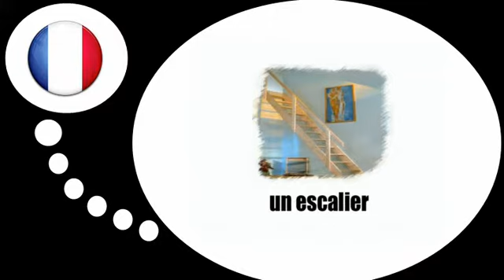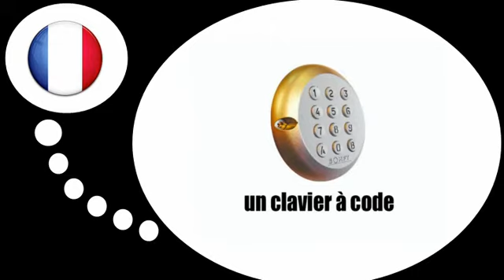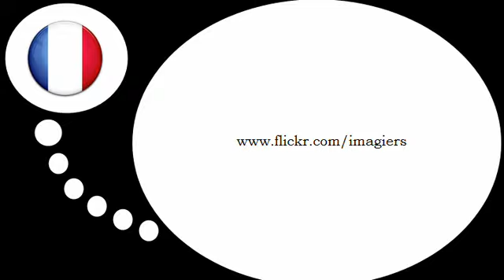Fransk for Dansk = Huset , appartment